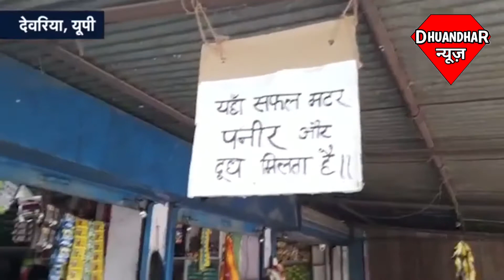UP | Deoria में उधार समान ना देने पर दबंगों ने दुकानदार को जमकर पीटा | Viral Video | Dhuandhar News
यूपी के देवरिया जिले में उधार का समान ना देने पर दबंगों ने दुकानदार को जमकर पीटा।मारपीट की पूरी घटना दुकान में लगे सीसीटीवी कैमरे में कैद हो गई है।मामला भलुअनी थाना क्षेत्र के गरेङ चौराहे का है।बताया जाता है कि गरेङ चौराहे पर प्रभु बरनवाल का किराना की दुकान है..जहां पर गरेङ गांव के रहने वाले आकाश शाही,शुभम शाही और इनके पिता भानु शाही कुछ सामान लेने के लिए दुकान पर आ धमके और उधारी का सामान देने के लिए दबाव बनाने लगे और जब दुकानदार ने उधारी का सामान देने के लिए मना किया तो तीनो ने मिलकर दुकानदार को जमकर गाली देने लगे।दुकानदार ने जब इसका विरोध किया तो तीनों ने मिलकर दुकानदार और उसके परिवार वालों की जमकर धुनाई कर दी…यह पूरी वारदात सीसीटीवी कैमरे में कैद हो गई।पीड़ित ने जब थाने पहुंचकर अपनी शिकायत दर्ज कराई तो पुलिस ने आनन-फानन में मुकदमा दर्ज कर तीन अभियुक्तों को अरेस्ट कर लिया। मारपीट के दौरान काउंटर का शीशा टूट गया और कई सामान तितर-बितर हो गए। पिङित दुकानदार का कहना है कि यह लोग गुंडे किस्म के हैं और आए दिन किसी न किसी को से मारपीट करते रहते हैं वही पुलिस के आला अफसरों ने बताया कि मामला दर्ज हो गया है तीन अभियुक्तों को अरेस्ट कर जेल भेजने की कार्यवाही चल रही है।